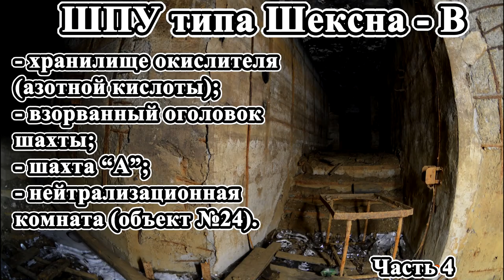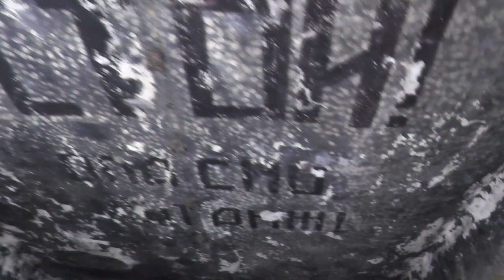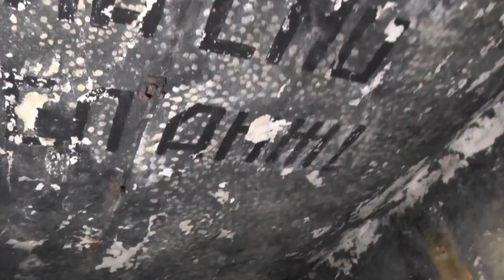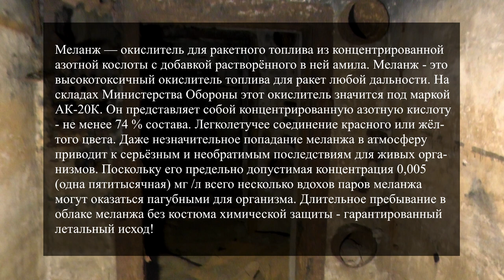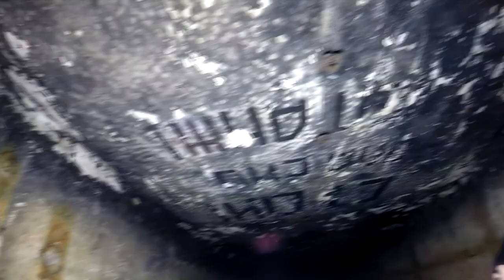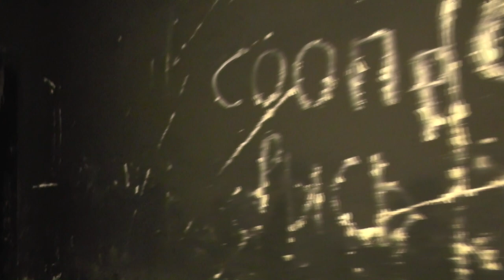Ракетный комплекс Р-16У. ШПУ типа "Шексна-В". Часть 4.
В этой серии я продолжаю исследовать шахтные пусковые установки типа "Шексна - В" ракетного комплекса Р-16У "Шорник". Посещаем хранилище меланжа (окислителя для ракетного топлива, представляющего по большей части концентрированную азотную кислоту), взорванный оголовок шахтной пусковой установки "Б" и "А". Выберемся на поверхность и найдём подземное сооружение для нейтрализации компонентов топлива. И это далеко не полный список того, что вы увидите.